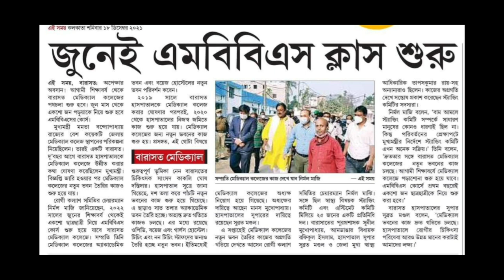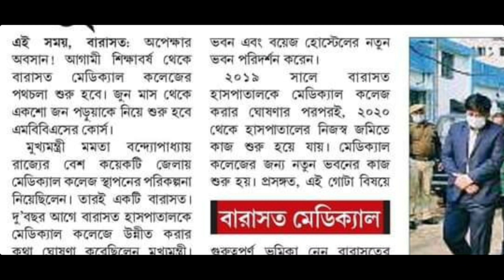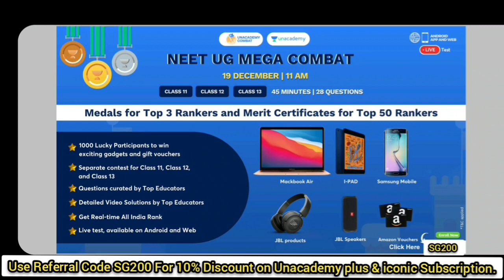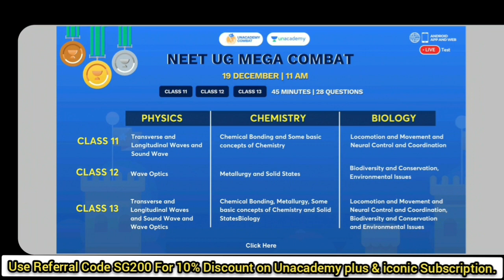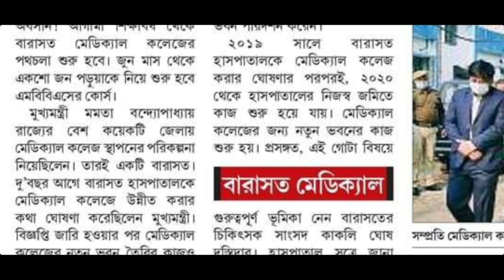Update About New Govt. Medical College in WB | 16.12.2021 | Barasat Medical College | Subhojit Ghosh